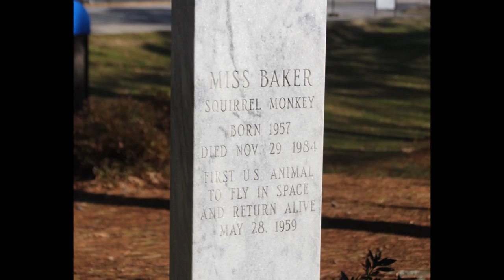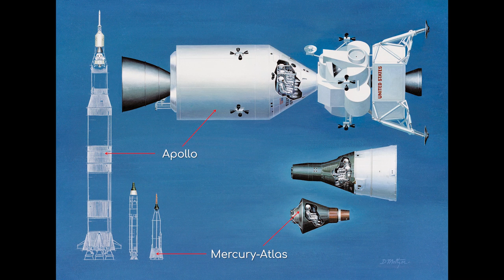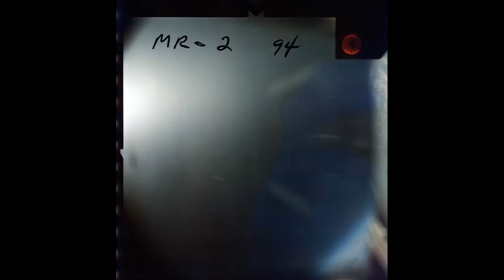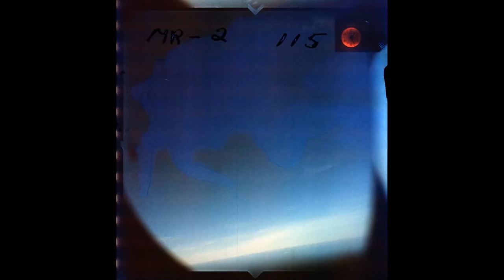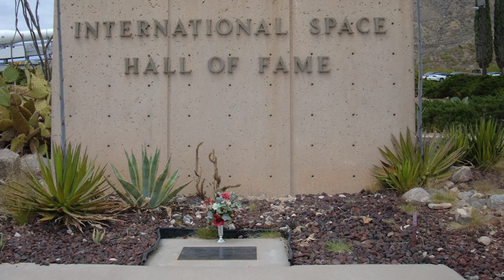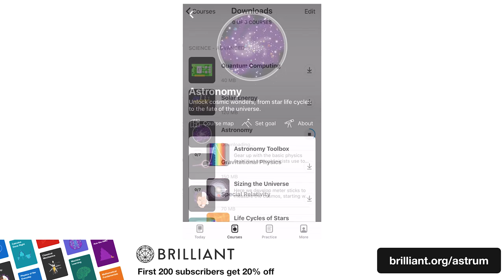The Tragic Tale of Ham the Chimp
Ham was a special chimp. He was the first hominid in space, beating all humans to that acolade. But did his mission go smoothly? Or is his story a tale of survival against all odds?

A big thank you to Brilliant for supporting this video. Sign up for free using the link above.